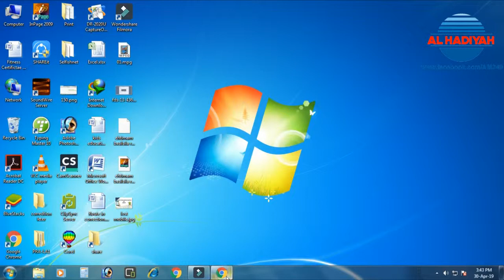Find, Lock or Erase data on a lost Android device usin Gmail-Find My Device - Google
Find, Lock or Ease data on a lost Android device usin Gmail
Find My Device - Google
find my phone android

find my phone location

how to locate a lost cell phone that is turned off

how to track lost mobile with imei number

find my phone app

find my phone by number

find my phone location by number